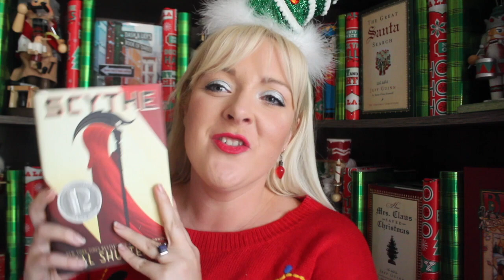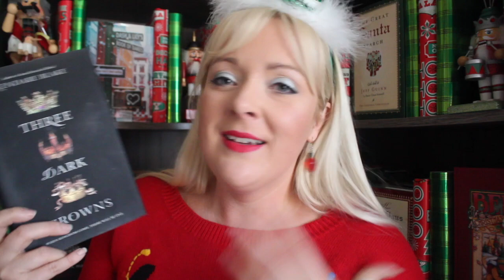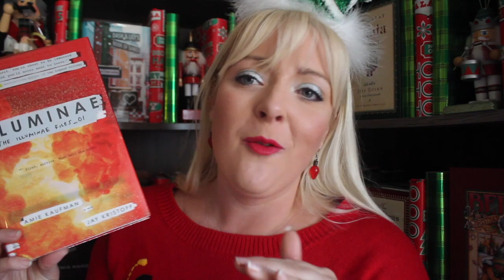The Christmas Song Book Tag!